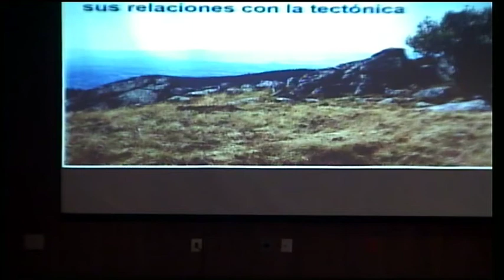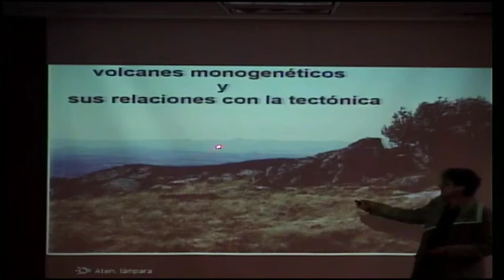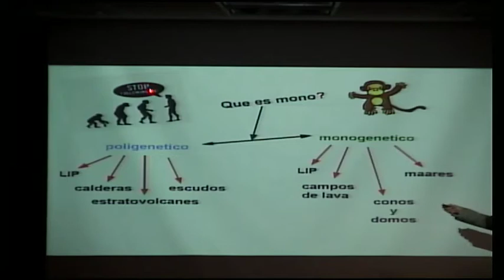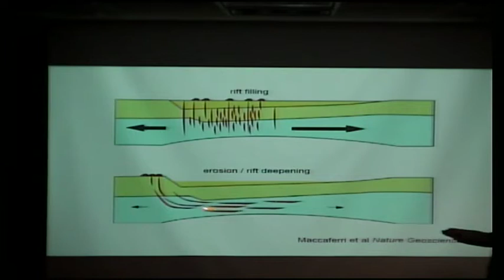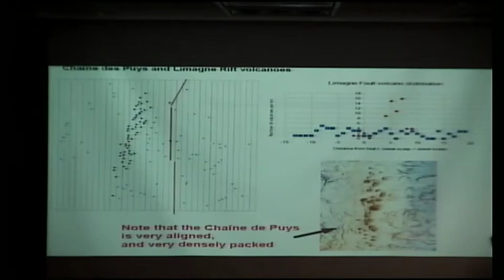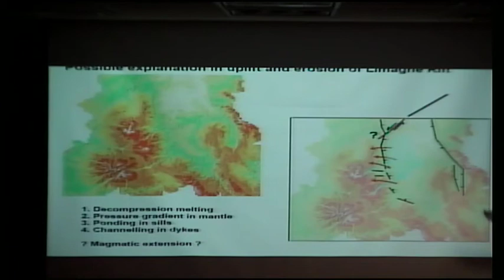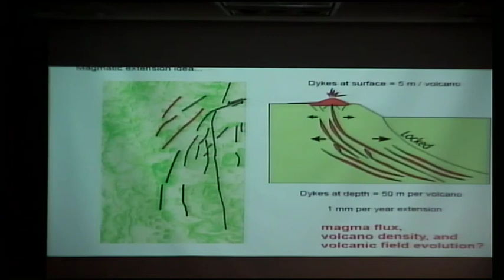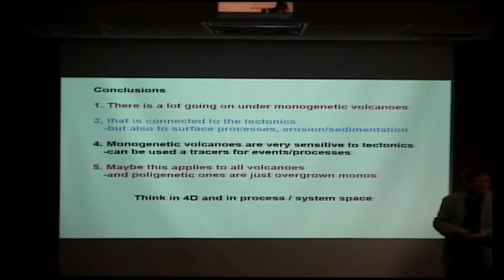Volcanes Monogenéticos y sus relaciones con la tectónica.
Volcanes Monogenéticos y sus relaciones con la tectónica. Charla de Vulcanología. Ponente: Dr. Benajmin van Wyk de Vires.
México, CDMX. 27 de Enero del 2016. Instituto de Geofísica, UNAM.